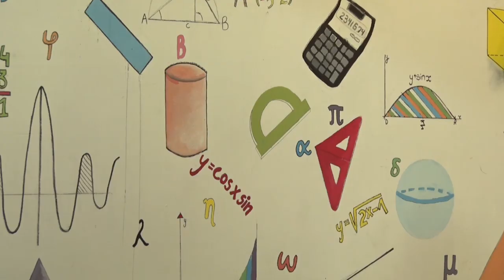NTN Nightly News (Nov. 11, 2019)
In today’s news package:
Saint Lucians are encouraged to never forget the price paid for their freedoms; a move is underway to address a critical concern of the citrus sub-sector; and more young people attain national vocational qualification certification.